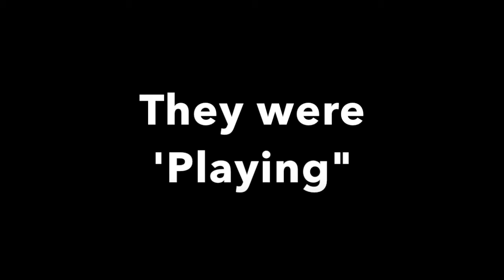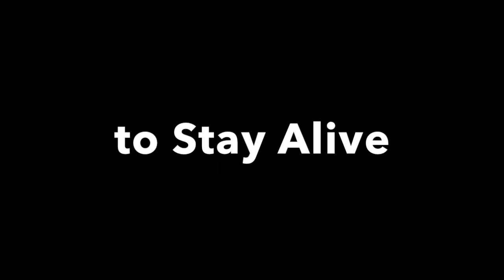Learning to Coach in the 21 st Century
Dominic Pittis learns while coaching his daughter's U14 team in Stockton California, where he is an assistant coach with the Calgary Flames farm team. Dominic experimented with an inquiry method of coaching competing in an tournament in Detroit on the weekend, He was amazed at how well the girls played and hopes that this method of coaching becomes accepted by the Shark's minor hockey association. The Socratic method of leadership is popular in business is proving effective in coaching.  This method will change the way the game is played and enjoyed by everyone.